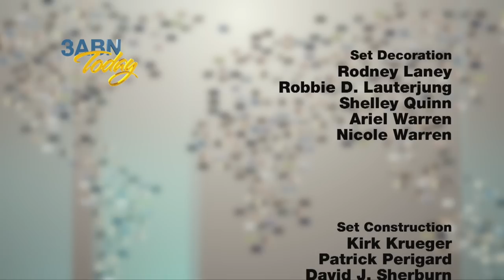“A Life of Service” - 3ABN Today Family Worship (TDYFW220034)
Join Jason Bradley and his special guests, Curtis Badger, Eric Durant, Bob Eads, Larry McLucas, and Leon Brown, as they examine the importance of living a life dedicated to service.

TDYFW220034